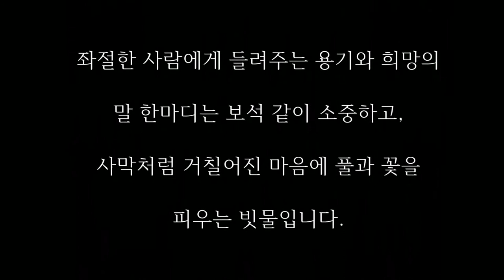불구자를 대통령이 되게 한 영원한 퍼스트 레이디 엘리너 루즈벨트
미국인이 가장 사랑하는

"영원한 퍼스트 레이디"

엘리너 루즈벨트는

여덟살에 어머니, 아홉살에 남동생,

열살에는 아버지를 잃고

천애 고아가 되어 한끼 식사를 위해

혹독한 노동을 하며

고난 속의 어린 시절을 보냈습니다.

어른이 된 엘리너는 어떤 절망이 닥쳐도

비관적인 언어를 입밖으로

내지 않았습니다.

여섯 아이 중 하나가 요절했을 때에도

"아직 내가 사랑해야 할 아이가

다섯이나 있어" 라고 말합니다.

39세의 루즈벨트가 성인 소아 마비에 걸려

하반신 마비로 절망에 빠진지 반년이나

지나 쓸쓸한 목소리로

"여보, 불구가 된 나를 사랑할 수 있겠소?"

"사랑하고 말고요. 저는 불구가 된

당신의 다리, 그 다리의 온기와

냄새까지 사랑해요.

당신의 미래까지 이미 사랑합니다"

엘리노어의 사랑과 격려의 말은 루즈벨트를

다시 일으켜 세워 미국 역사상 전무후무한

4선 대통령이 되어 대공황으로 절망에

빠진미국을 구출해냅니다.

좌절한 사람에게 들려주는 용기와 희망의

말 한마디는 보석 같이 소중하고,

사막처럼 거칠어진 마음에 풀과 꽃을

피우는 빗물입니다.

엘리너의 명언

"처음 어려움을 넘어서면

다음 어려움도 넘어설 수 있어요."